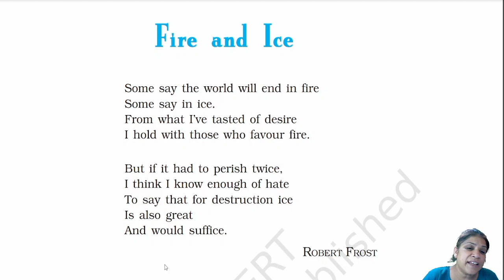Fire and Ice class10 ll first flight 2- poem fire and ice 🔥❄️ by Robert Frost (explanation in Hindi)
Hii...

dear students is video ke lecture mein ham class 10th English (first flight) book padhenge
class 10th English book (NCERT)
chapter 1 A letter to God
Fire and ice (2th poem)
fire and ice (first flight book)

is video mein ham fire and ice 🔥❄️poem padhenge